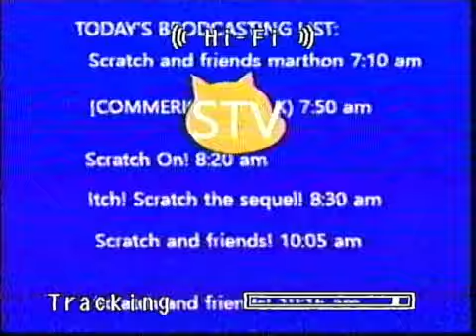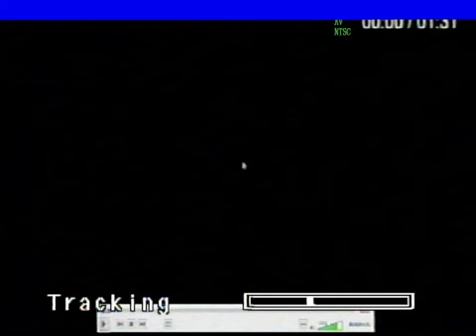i hate when the tape simply cannot rewind or fastforward so you have to spam the button